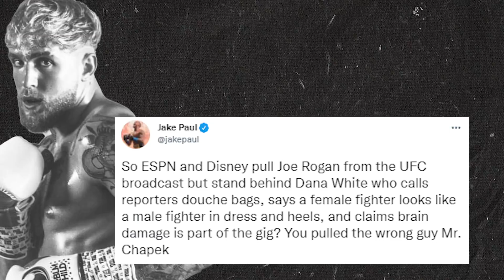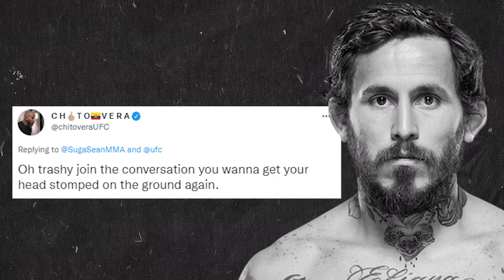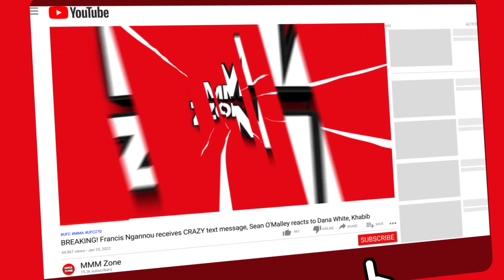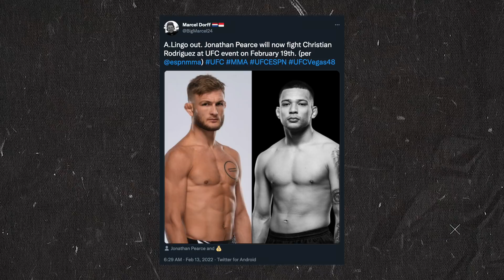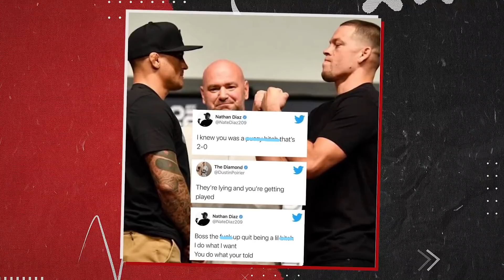BREAKING! UFC Fighter PULLS OUT of FIGHT next week, Sean O'Malley trash talk,Dana White on Joe Rogan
UFC news today, we have a UFC fighter pulling out of his fight next week. Then we have Dana White speaking to the UFC community on the truth of the Joe Rogan situation and much more.

-Sean O’Malley and Marlon Vera get into a war of words online

-UFC Fighter PULLS out of his fight

-Jake Paul blasts decision to ‘pull’ Joe Rogan from UFC 271, but reports say otherwise

-One more fight for Nate Diaz, and he’s calling out Dustin Poirier for it

-Following Middleweight title defense, Israel Adesanya’s next opponent already announced